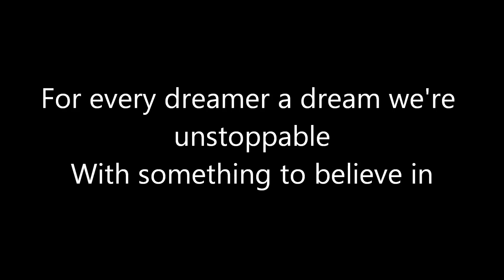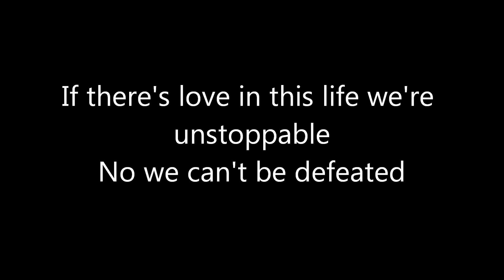Avicii ~ Waiting For Love (Lyrics )